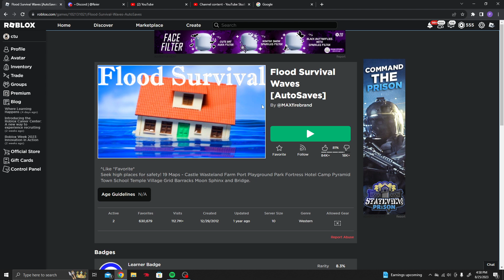nostalgic roblox games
fun

flip.side.fame